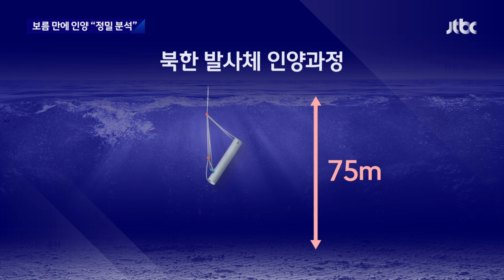'천마' 새겨진 우주발사체 잔해 인양…북한 로켓기술 담겼나 / JTBC 뉴스룸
북한이 지난달 발사했지만 실패한 우주발사체의 잔해를 서해에서 오늘(16일) 인양했습니다. 천마라는 글자가 선명하게 새겨져 있습니다. 이 발사체 잔해를 분석하면 북한의 로켓 기술을 가늠할 수도 있습니다.